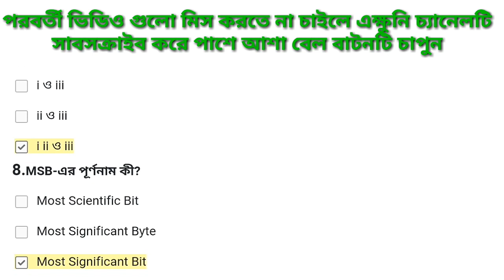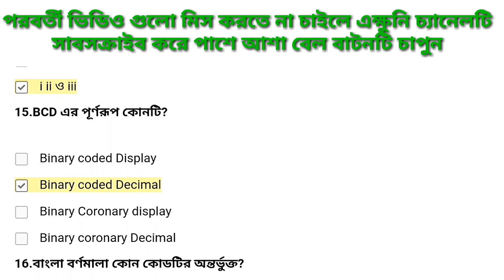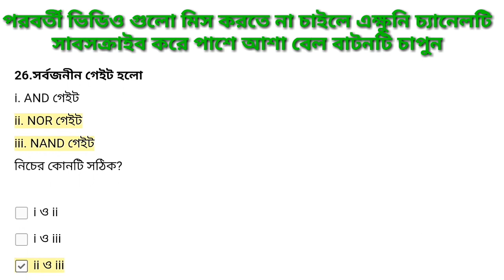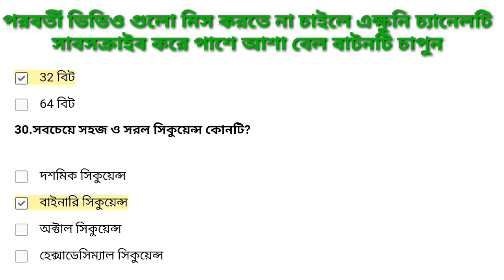HSC ICT MCQ question and answer 2019 all board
It is very important video for HSC examine.In this video I will share top 30 MCQ from 3rd lesson"Number Syestem & Digital Device "
I will make more part like it.I think it's helpful video all hsc examinie.